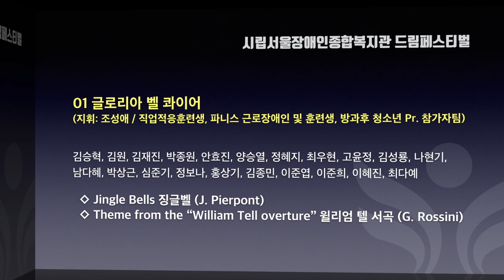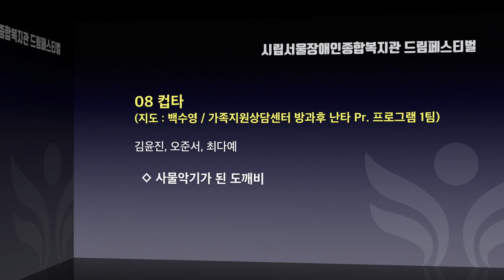[키노트를 영상으로]2017 서울장애인종합복지관 드림페스티벌 공연 내용과 참가자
이 영상은 2017년 11월 15일(수),시립서울장애인종합복지관 강당에서 열린 드림페스티벌의 공연 소개 PT를 이 당시 진행 내용과 참가자를 기록으로 남기기 위해서 영상으로 제작하였습니다. 제작 : 기획홍보실 박재훈
드림페스티벌 주최 : 시립서울장애인종합복지관 / 후원 : 돌코리아